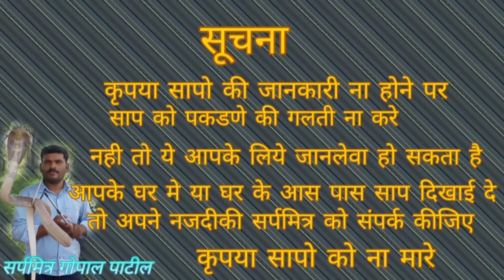दो खतरनाक कोब्रा और तीन सर्पमित्र पहिले साप का स्टेटमेंट किया बादमे रिलीज कर दिया 🙄🙄# cobra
gmb snake saver